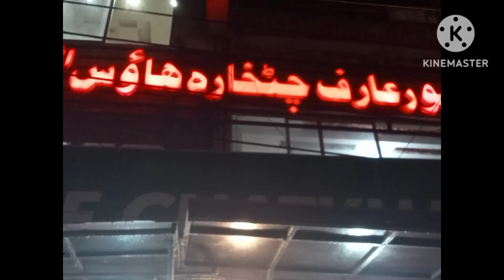FAMOUS ARIF CHATKHARA TAWA CHICKEN LAHORE مشہور عارف چٹخارا توا چک لاہور